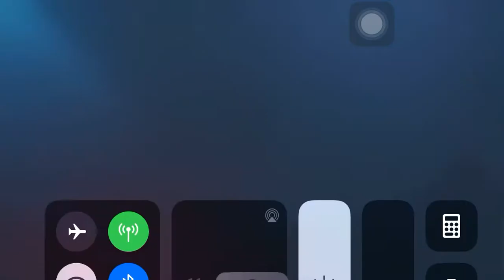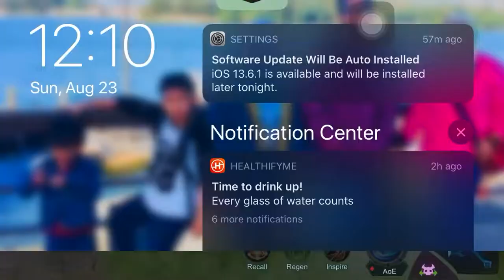Play mobile lagend using HERO BADANG🤙